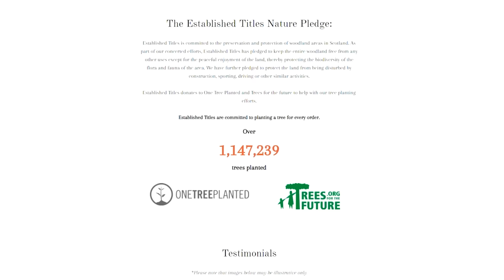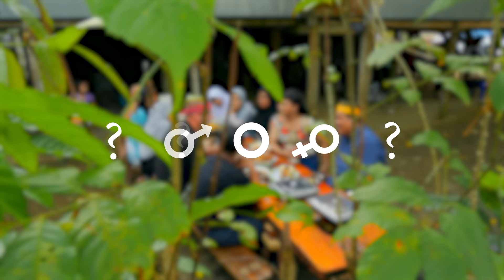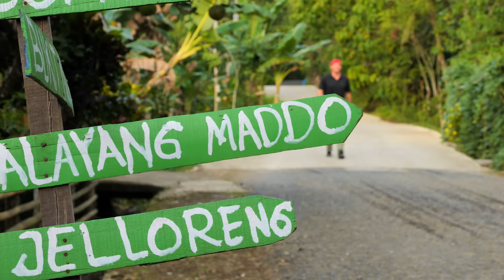Giant Slimy Eel!! Insane Indonesian Food of the Bugis Tribe!!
Established Titles is running an early Black Friday sale!

MADDO VILLAGE
ADDRESS: Dusun Maddo, Desa Tellumpanua, Kecamatan Tanete Rilau, Kabupaten Barru, Provinsi Sulawesi Selatan, Indonesia

🇮🇩DANGE CAKE (BLACK STICKY RICE CAKE): Mix flour, coconut flakes, and brown sugar. Pour mixture into mold. Cook on firewood for 15 minutes.

🇮🇩BARONGKO (BANANA CAKE): Mix bananas with eggs, baking soda, coconut milk, and food coloring. Grind, shake or blend mixture. Pour mixture into banana leaves, then wrap and steam for about 15 minutes.

🇮🇩NASU BEMBEK (GOAT HEAD CURRY/SOUP): Cut goat head in half. Add spicy paste between the skulls (made from blending turmeric, lemongrass, red chillies, garlic, red shallots, pepper, cilantro, kaffir lime leaves, galangal, cinnamons & coriander). Join skull halves and tie intestines around the goat head. Place the goat head into the pot. Add more spices and water with tamarind. Let it boil, then wait for another five minutes. Turn off the heat, then wait for another 30 minutes without uncovering the lid. Turn on the heat for seven minutes without uncovering. Add coconut milk, then mix well. Cook until the meat is cooked through & tender.

🇮🇩Sop Konro (Goat Bone Soup): Make spice paste using sauteed red shallots, red chilis, lemongrass, garlic, galangal, star anise, kluwak (black nut), pepper, kaffir lime leaves, toasted candlenut, coriander, nutmeg and cloves. Place goat ribs into a pot and add spice paste. Add tamarind mixed with water. Cook for 1 hour. Serve with fried onions and lime juice.

🇮🇩Konro Bakar (Grilled Goat Meat): Chop goat meat into bite-sized pieces, then skewer it. Coat the meat with a mixture of soy sauce and pepper. Glaze with special peanut sauce. Grill on coal until well done.

🇮🇩Kudu-Kudu (Boxfish): Clean boxfish thoroughly. Remove meat and internal organs. Wash fish thoroughly again. Grind fish meat with peppers, shallots, garlic, onion leaves, flour, and eggs. Add cooking oil to the pan (wok) and fry fish meat. Stuff fried fish meat into the shell. Grill fish on coal.

🇮🇩Bale Masapi (Milkfish): Roll up milkfish, then hold the roll with a skewer. Grill rolled fish on coal. Transfer fish to wok. Add coconut milk, MSG, salt and instant turmeric and allow it to boil. Add more coconut milk and lemongrass leaves. Simmer until fully cooked.

🎬 CREDITS:
ON-THE-GROUND PRODUCER » Terryh Nguyen
PRODUCTION ASSISTANT » Wife
LOCAL PRODUCER » Tikka Kusrachman
LOCAL PRODUCTION ASSISTANT » Andi Krisna Adiyatma